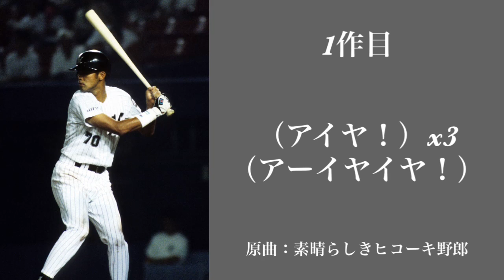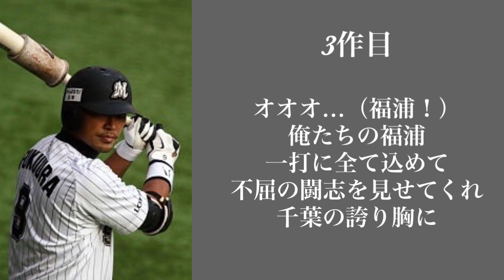千葉ロッテマリーンズ 福浦和也 応援歌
神